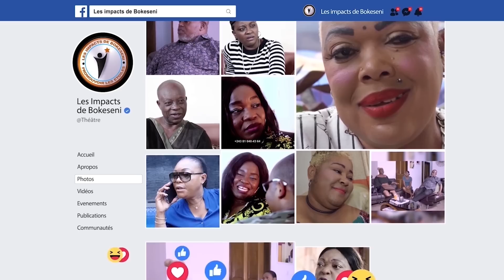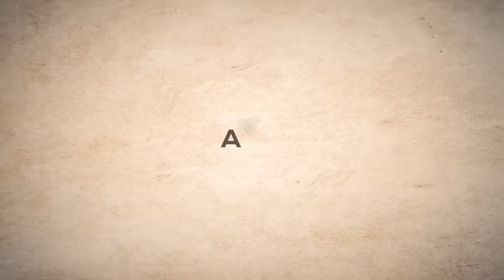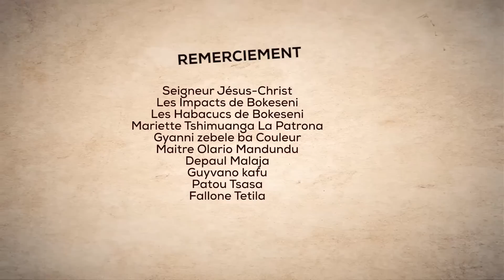LES LARMES D’UNE MÈRE Ep4 | Film congolais | Sila Gabriel Gode Makambo Rock Darling Mao Alinga Koffi